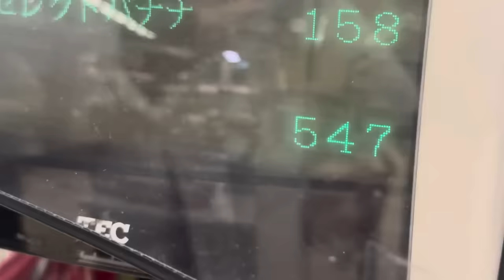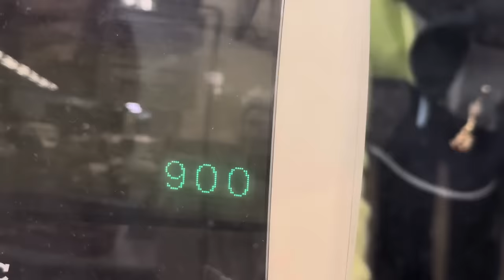ӨРСӨЛДӨӨН!🤑😋|10DAYS 10CHALLENGES| Дугаар #9